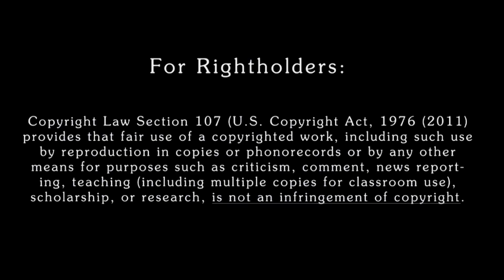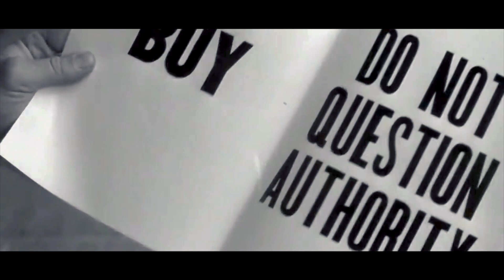Манипуляции внушения гипноз промывка мозгов или инструкция по выживанию?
Вы никогда не сомневались в себе, своём выборе и принятии решений? А что если они носят на себе авторство совсем иное, чем вы привыкли думать? В этом видео мы рассмотрим небольшую грань человеческой системы, как она работает и к чему нас побуждает... Будьте внимательны❗️

[Самотрансформация] Социальное программирование. Что это?

🔴Оглавление
0:00​​​ Вступление
0:15 Что такое социальное программирование? Ребенок с инструкцией №1
2:57 Истоки социального программирования
6:12 Ребенок с инструкцией №2
6:45 О пословицах
7:29 Одна из важных проблем - самолюбие
7:41 Ребенок с инструкцией №3
8:25 О матрице, все есть сон, сон разума
9:05 Все состоит из радости (работа над собой)
10:32 ЧТО ДЕЛАТЬ? ПРОАНАЛИЗИРУЙ ИСТОЧНИКИ ПРОГРАММ
11:30 ЧТО ДЕЛАТЬ? ПРОАНАЛИЗИРУЙ ОКРУЖЕНИЕ
11:52 Многие недооценивают силу программирования
12:25 Кто ты есть? Кто грузит в тебя инструкции?
12:46 Чужие среди нас / Они живут They Live 1988 года
13:50​ Миры в которых мы живем
17:47 Живите по сердцу​ с состраданием, милосердием
18:16 Видео о пирамидках ⚠

💖Главный инструмент для достижении успеха уже есть у каждого из нас, нужно только научиться правильно его использовать. Мы не пытаемся просто заниматься забвением или философствованием, умствованием... Цель этих видео ознакомить вас с вами. Я хочу указать вам (напомнить вам) о ваших силах и ресурсах, которые всегда с вами и ожидают, что вы ими станете пользоваться.

Я хотел бы дать вам как можно больше свободы с помощью этих видео. Может эти видео окажут вам поддержку, а может шокируют вас , но главный смысл - в создании благополучных перемен в наших жизнях.

Все что мы видим в мире это проекции нашего собственного ума, иными словами все существует в вашем уме, а не где то там снаружи. Если видео вас цепляют, раздражают, бесят или наоборот вдохновляют и радуют - это вы сами с собой это делаете, не я, не мое видео, а вы! Поэтому простите себе все и любите себя, познайте себя и вы все узнаете сами!

В описании канала или в описании видео - есть ссылка на платные практики (расширенные, более цепкие) для создания перемен в жизни. Они платные потому что не всем они нужны и ни каждый должен их практиковать, тот кто должен - его не остановит плата; а кто не должен - на этом остановится.

С ЧЕГО НАЧАТЬ САМОРАЗВИТИЕ
▶Артём Паршуков ✨Психолог\Коуч Харьков Украина

Ваши комментарии улучшают качество роликов. Ваша поддержка мотивирует к работе. Оставляйте пожелания на создание интересующих вас видео, опишите что вам хотелось бы узнать, понять, увидеть, попрактиковать - я постараюсь вам помочь с этим.

Заранее спасибо :) Как расслабиться для идеального сна 🎧